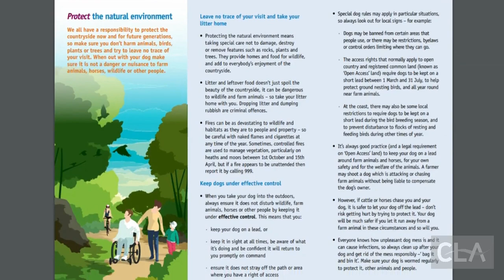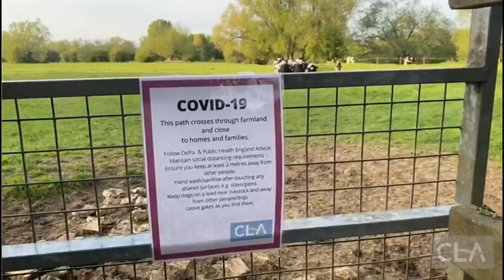What you should know when walking in the countryside in England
What you should know to responsibly and safely enjoy the English countryside. From sticking to the designated footpaths to keeping your dog under control.

The Countryside Code sets out the responsibility of you as a visitor to the countryside and can be downloaded